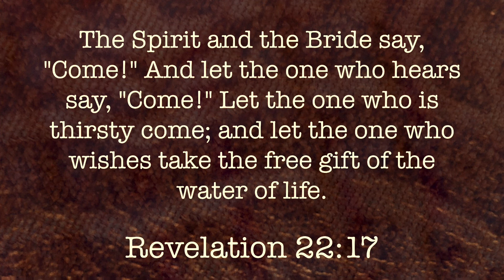The Spirit and the Bride Say Come ( Revelation 22:17)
A Bible memory verse song for Revelation 22:17

        Em
The Spirit and the Bride say, "Come!"
                     Am                    B          Em
And let the one who hears   say, "Come!"
              B7                           Em
Let the one who is thirsty  come;
                    B7
and let the one who wishes
B7
Am         B7          Em   Em/D   Em/C  Em/B
   of the water of life
       Am           B7            Em
Revelation 22,     verse 17